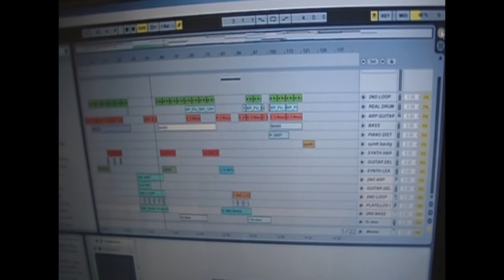Demostracion de Sonido - Souvenir Electronic Press Kit Pt 1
Un documental acerca de todo lo relacionado a el album de demostracion de sonido "SOUVENIR",acerca de su mundo y sus desarrollo,narrado por sus integrantes,productores,amigos y colaboradores.
Pt 1
Dirigido y producido por Synthesis productions
c) 2012 Sharmista Records.